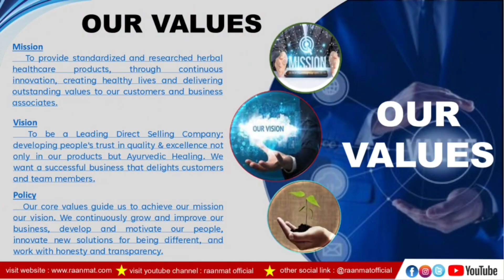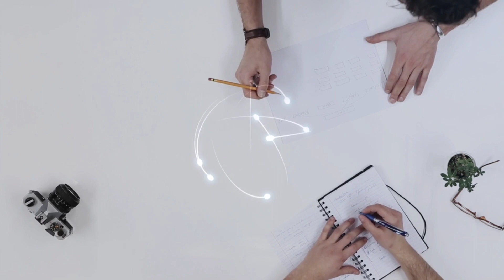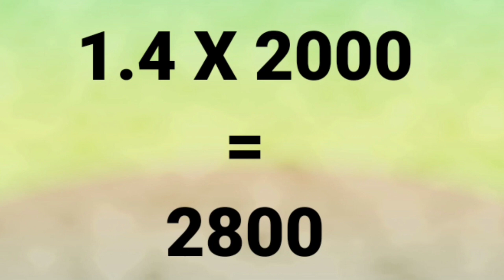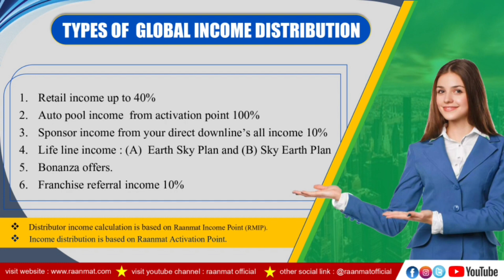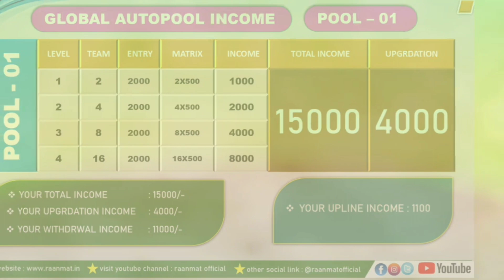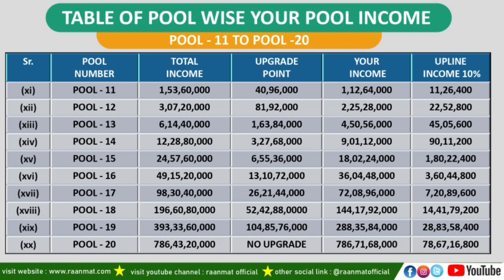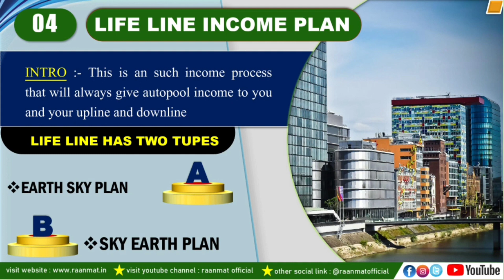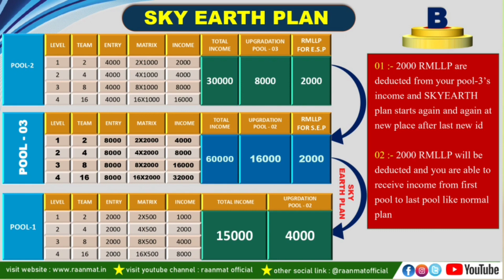New Autopool Plan | New Global plan 2023 | Non-Working plan 2023 l new mlm Plan |Raanmat Global Plan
*🏆LIFE CHANGING PLAN🏆*

*💪OPEN CHALLANGE IN MLM💪*

*MLM की उभरती हुई दुनिया का उभरता हुआ प्लान*

*RAANMAT MARKETING  PVT. LTD.*

           *चले अपकी सोच के साथ*

*BEST DIRECT SELLING MLM PLAN*
 ⬇️ *100% LEGAL COMPANY* ⬇️
     📝 *LEGAL CERTIFICATE* 📝
MCA, GST, PAN, TAN, FSSAI, ISO, MSME,MOA, AOA ETC

            *🙏🙏डियर लीडर्स🙏🙏*
     *आने वाले समय में सब की पसंद होगी*
               *आपकी पसंद होगी।*
              *हम सबकी पसंद होगी।*

भारत के नेटवर्क_मार्केटिंग_सेक्टर में एक नया इतिहास रचने जा रही है
           🎯🏆कंपनी प्रोफाइल🏆🎯

RAANMAT MARKETING PVT.LTD कंपनी_अपनी_दो_निर्माण_इकाइयों अगरा एवं कानपुर उत्तर प्रदेश से Start हुई हैं ।

🏀 नेटवर्क मार्केटिंग में 11/11/2022 से शुरुआत हुई
🏀हेड_ऑफिस_कानपुर में होगा ।

🏀कंम्पनी के C.M.D का नाम
अर्जुन वर्मा जी है। ( Network Marketing ) 06+ साल का अनुभव

🏀 अगले 10 साल तक का रोड मैप तैयार।

   *4 सेगमेंट में विश्वस्तरीय उत्पादों के साथ*
1 :- हेल्थ_केयर_प्रोडक्ट
2 :- ब्युटी_केयर_प्रोडक्ट
3 :- पर्सनल_केयर_प्रोडक्ट
4 :- एग्रीकल्चर_केयर_प्रोडक्ट
5 :- FMCG_Cooming_Soon

*🛑Raanmat Autopool Plan 🛑*
*TOTAL 20 POOL INCOME*
*DIRECT SPONSER INCOME 10% Life Time*
*EARTH SKY INCOME*
*SKY ERATH INCOME*
*POOL*       *Income*     *Upline In*
1️⃣-15K₹         11000/-         1100/-

2️⃣-30K₹         22000/-         2200/-

3️⃣-60K₹         44000/-         4400/-

4️⃣-120K₹       88000/-         8800/-

5️⃣-240K₹      176000/-      17600/-

6️⃣-480K₹      352000/-       35200/-

7️⃣-960K₹      704000/-      70,400/-

8️⃣-1912K₹    1408000/-   140800/-

9️⃣-3840K₹    2816000/-   281600/-

*इसी तरह Raanmat के Autopool Plan में  20 Pool है Total Income 13 अरब + Income है आप PDF में देख सकते हैं ।*

*Note :- Raanmat  ✅Autopool प्लान की खास बात यह है कि यहां पर आपको फुल भरने का इंतजार नहीं करना होता है हर Pool पर 4 लेवल है और अगर एक आईडी भी आपके डाउन में आती है तो दोस्त एक आईडी का पैसा भी आपके अकाउंट में Withdwal होता है ‌‌। और आपका डायरेक्ट टीम इनकम का आपको 10% लाइफ टाइम तक आता है ।
  भारत की पहली ऐसी कंपनी जिसमे सिर्फ आपका 5% TDS काटती है कंपनी किसी भी प्रकार का कोई भी एडमिन चार्ज नही काटती  है और यह सिर्फ RAANMAT MARKETING  में ही मुमकिम है ।
 🏦रोज पेमेंट डाइरेक्ट बैंक में (कोई और झंझट नही)🏦
 🤝🤝 तो दोस्तो और क्या चाहिये आज ही अपना भविष्य सुनिश्चित करे RAANMAT   के संग 🤝🤝

  मैंने आसान शब्दों में  पूरा प्लान बताने की कोशिश की है अगर आपने प्लान को पूरा पढ़ा है तो शायद आपके कोई सवाल ना बचे होंगे तो आइए मिलकर एक नया इतिहास बनाते है।

👉 *कंपनी अभी LAUNCHING में है. *
        अभी मौका है शुरू करने का ।

*अधिक जानकारी के लिए लिंक पर क्लिक करे* 👇👇👇👇
*_Raanmat National Promoter_*
*_Mr.Sk Verma_*

*MR.SK Verma*
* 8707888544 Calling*